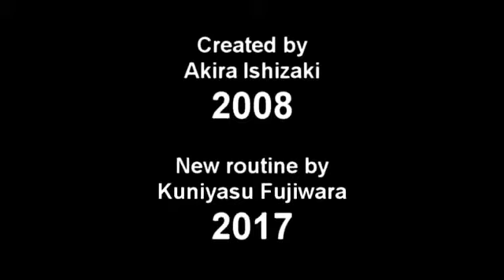Pelican Gimmick by Akira Ishizaki